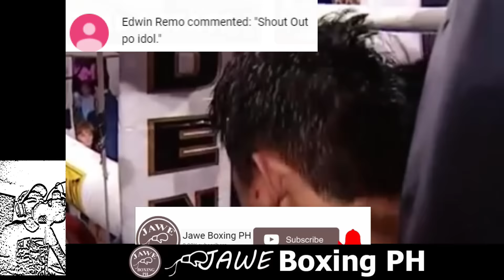🇵🇭 Freddie Roach: Manny Pacquiao KALIMUTAN MO NA ANG KATAWAN TIRAHIN NA SA MUKHA PARA KNOCKOUT NA!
Manny Pacquiao 125 lbs beat Marco Antonio Barrera 126 lbs by TKO at 2:56 in round 11 of 12 · Date: 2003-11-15

*** Related Channels and Tags ang Past Topics  ***

Rick tv explore
Jun & Grace TV
Braden_Lainey
Walang Preno TV
channel ni manoy 2.0
Oragon Boxing
Filipino Brothers
BOY BAKAL
KIDLAT PINOY SPORTS CHANNEL
SportsTalk PH
PINOY BOXING PRODIGY
shokramaTV
Dog Youth